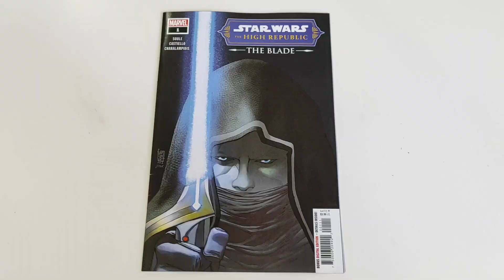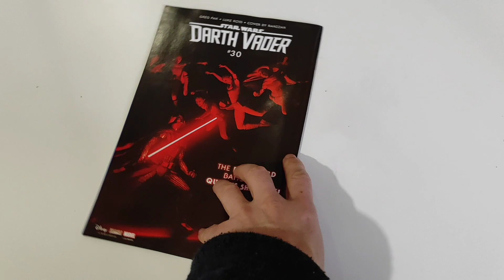Star Wars The High Republic: The Blade #1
Cientos de años antes de la saga Skywalker , sé testigo del surgimiento de una leyenda: el poderoso Jedi PORTER ENGLE , quizás el portador de sables de luz más hábil de la Alta República . Con su compañero Caballero Jedi Barash , viaja por la galaxia , sirviendo como guardián de la paz y la justicia. Pero incluso Porter Engle tiene enemigos a los que no puede derrotar.

Labibliotecadeltemplojedi.com